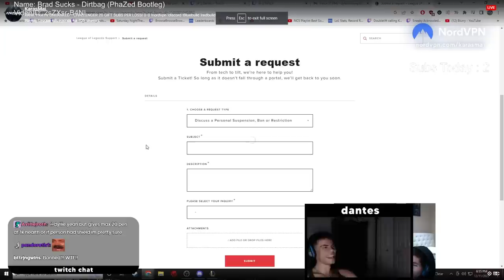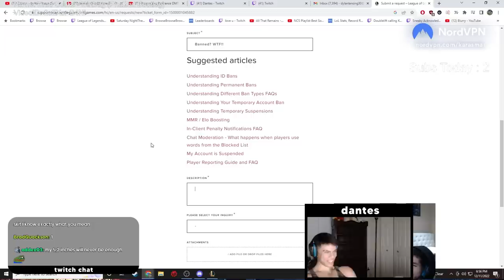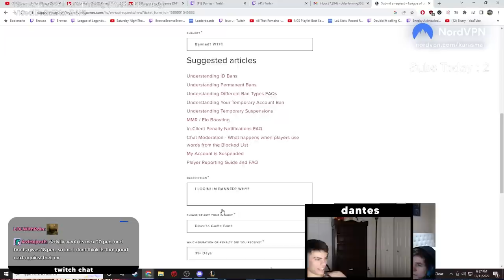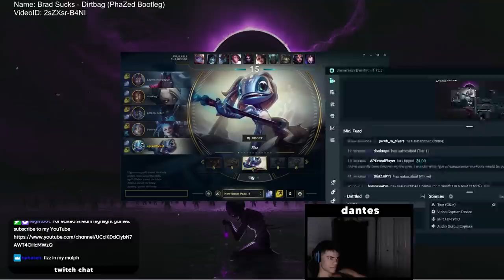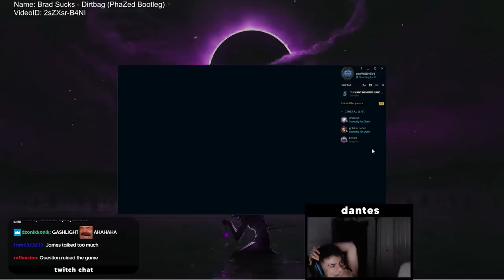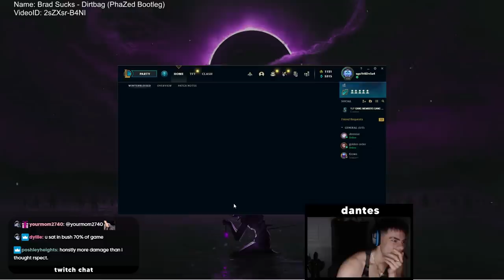THE MOST ILL CLASH TEAM RETURNS | with Karasmai, Avaail, Duoking, Thus